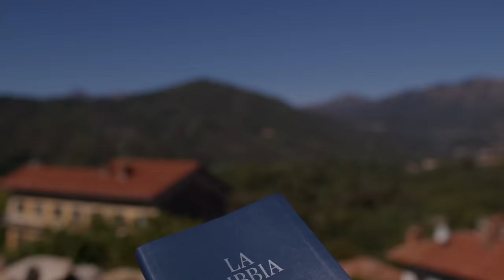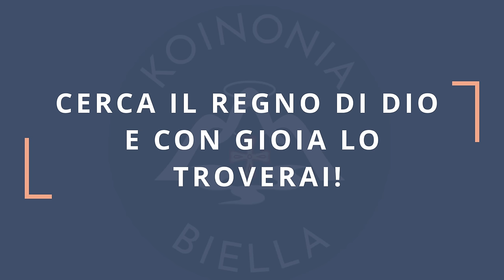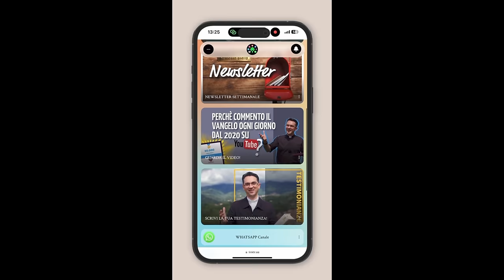Commento al vangelodelgiorno - CERCA IL REGNO DI DIO E CON GIOIA LO TROVERAI! - Mt 13,44-46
Mercoledì 31 luglio 2024 - CERCA IL REGNO DI DIO E CON GIOIA LO TROVERAI! - Mt 13,44-46
In questo video, parleremo del Vangelo del giorno e della ricerca della felicità. Scopri come fare esperienza della perla preziosa che è Gesù e trovare la vera gioia in Lui!
🔴 SEGUICI SUI SOCIAL‼️
🔵 Official WEBSITE - Pagina Officiale di Koinonia Biella